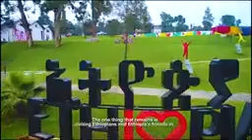Unity Park : National palace Ethiopia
The Unity Park in grand national palace of Ethiopia...one of its kind in Africa